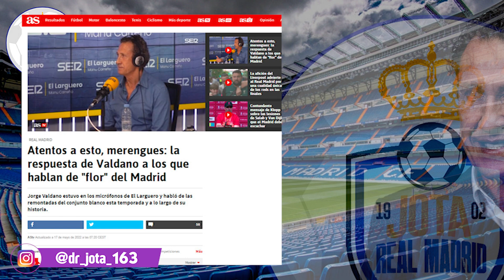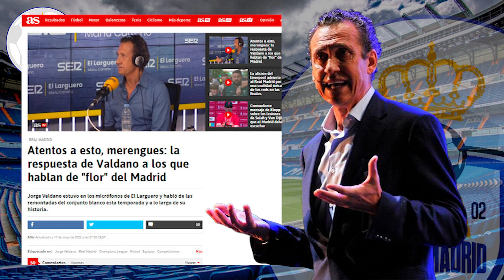¡ORO PURO! | La ENCONADA defensa de Valdano de las eliminatorias del R.Madrid que TENÉIS QUE OÍR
1. ¡Obtenga 1 camiseta gratis, ordene 3 artículos!
2. ¡Obtenga 2 camisetas gratis, ordene 5 artículos!